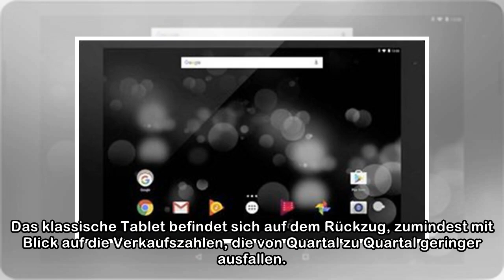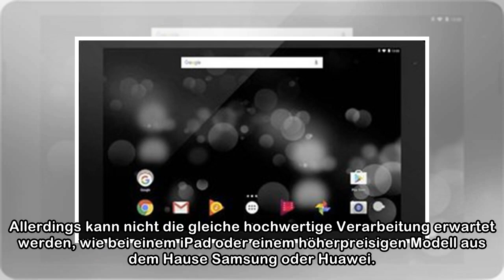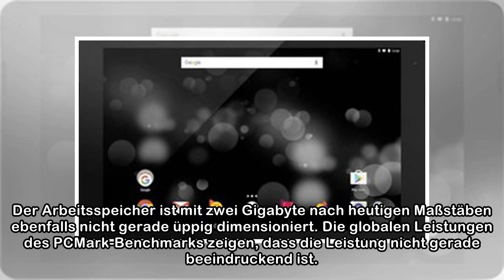Trekstor Primetab P10: Ist das 10-Zoll-Tablet mit Android noch zeitgemäß?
Das klassische Tablet befindet sich auf dem Rückzug, zumindest mit Blick auf die Verkaufszahlen, die von Quartal zu Quartal geringer ausfallen. Dennoch halten eine Reihe von Herstellern dem Format die...